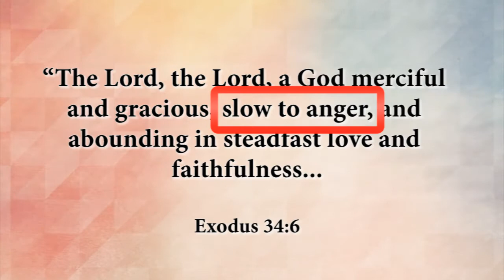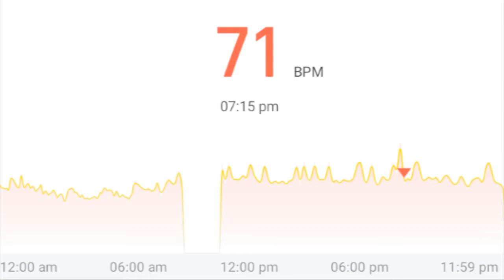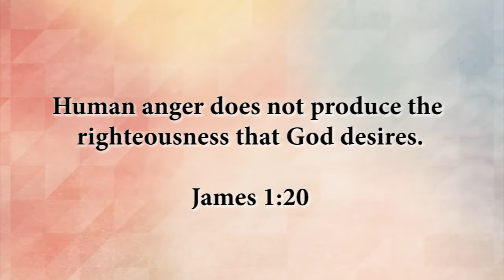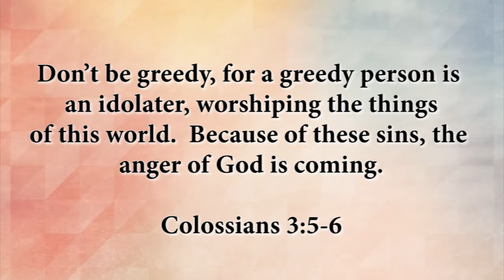One Hope Kids | God Is | Slow to Anger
Let's have a closer look at what Anger really is...